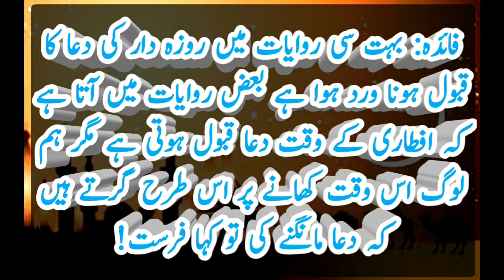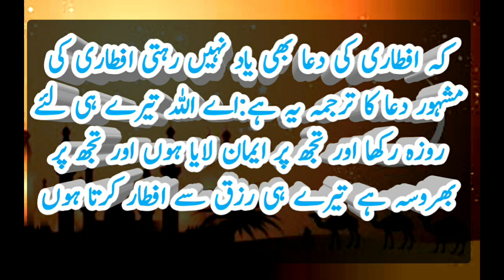Hazrat Mohammad saw ne Farmaya keh Ramzan main | adab urdu